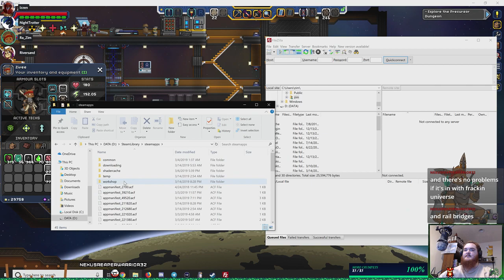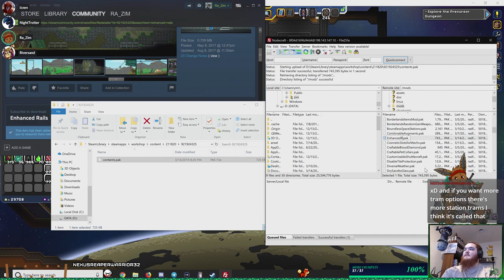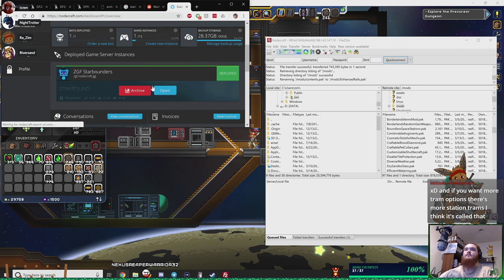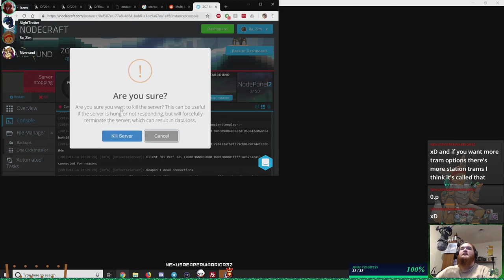Starbound - E5 - Surviving the Elements